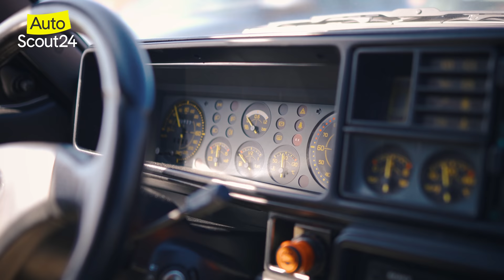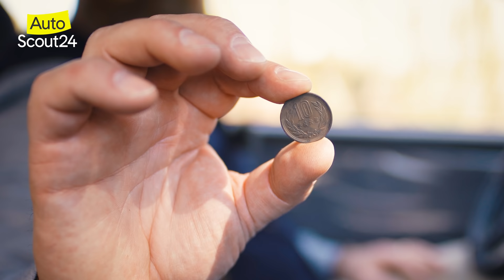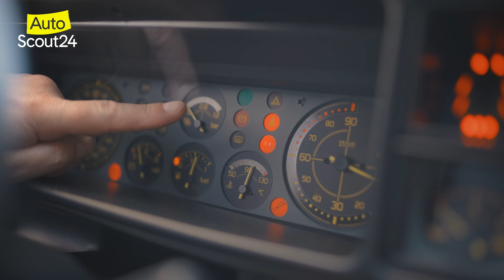Lancia Delta Integrale: Das vermutlich schönste Hot Hatch, das je gebaut wurde!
Der Lancia Delta hat sich vom gewöhnlichen Kompaktklasse-Fahrzeug mit der Auszeichnung „Auto des Jahres 1980“ in wenigen Jahren zum Rallyeauto mit Legendenstatus gemausert. 1986 spendierten die Italiener ihm Allradantrieb und Turbomotor und ab dann ging es steil bergauf. Dank der schönsten Kotflügelverbreiterung, die je gebaut wurde, und einem 16V Motor schaffte der Delta Integrale schließlich den Sprung zur automobilen Kultfigur. Mit dem Lancia Delta HF Integrale 16V Evoluzione war dann auch das obere Ende der Nahrungskette erreicht. Allein leistungstechnisch machte dem knackigen Kompaktsportler aus Turin so schnell niemand mehr etwas vor. In sagenhaften 5,7 Sekunden sprintet der Rallye-Bolide auf Tempo 100. Damit konnte er sogar dem Ferrari 348 problemlos die Stirn bieten. Schluss mit lustig war dank 210 PS erst bei 220 km/h! Mamma mia!
Genau diese automobile Legende haben wir uns für euch vorgeknöpft. Aber nicht irgendeinen! Nein, wir haben für euch einen Lancia Delta HF Integrale 16V Evoluzione in der Farbe „Rosso Monza“ mit Neuwagenstatus aufgespürt. Sage und schreibe 38.500 km belegte Laufleistung zieren den Tacho des Italieners. Der Innenraum riecht quasi seit 30 Jahren nach Neuwagen – es kleben sogar noch die Schutzfolien im Innenraum. Da wird selbst unser Kai ganz ehrfürchtig und geht deshalb besonders liebevoll mit der Rarität unter den Legenden um. Wenn ihr auch noch nie einen Lancia Delta HF Integrale 16V Evoluzione in Neuwagenzustand gesehen habt, dann nix wie reinschauen in unser neues Video!